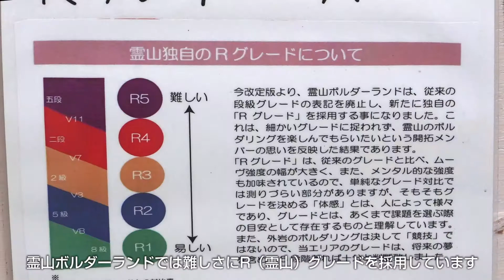ボルダリングにトライ！ in りょうぜん里山がっこう グレード R1-7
ボルダリングにトライ！ in りょうぜん里山がっこう
グレード R1-7に挑戦してきました！

（株）CIAのスタッフは果たしてクリアできたのでしょうか？

ボルダリングお問合せ先
NPO法人 りょうぜん里山がっこう
〒960-0804 福島県伊達市霊山町大石細倉17